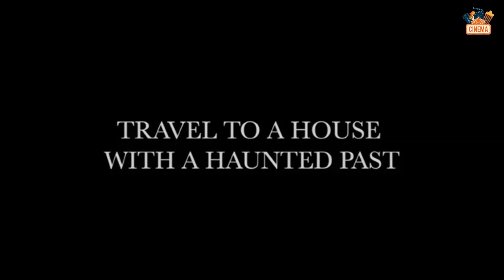Baby Doll (2022) Official Trailer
Cast :
Samantha Ciravolo, Ortensia Fioravanti, Mauro Loverre, Marco Paolini, Marta Tananyan, Claudia Zarauti, Andrea Zirio

Plot :
A group of student in vacation find themselves in a house where strange rituals were performed. The sudden finding of a doll bring the group on a downward spiral...